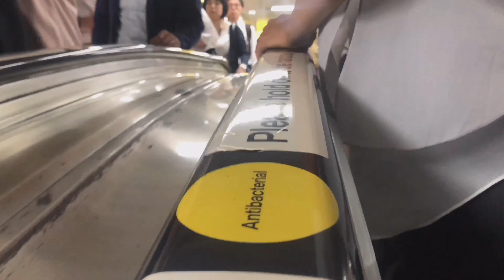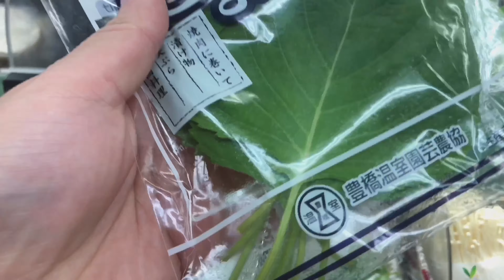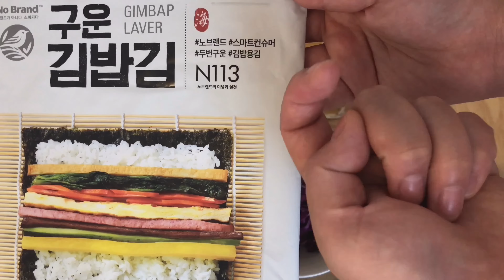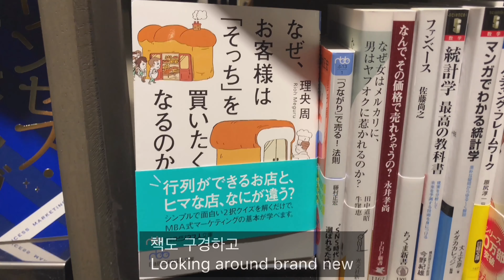[Eng] 도쿄일상 브이로그: 월-금 일개미 일상기록!타코야키파티+미남동료등장+김밥만들기+나홀로 불금 보내 보아요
든든한 한끼 드시면서 환절기 감기 조심하세요!

Camera: sony a6400, iPhone8
Edit:iMovie, Vllo, Adobe pre
             O.P.E.N(Hodgy &Alvin Risk
             from iMovie